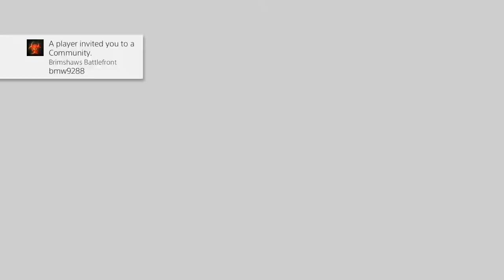Full Dipstreams - The Last Guardian - Fourth Stream - More Badly Synced "Fun" with Trico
I'M PHONING IT IN WITH ANOTHER LAST GUARDIAN STREAM.  I dunno why I hung onto these for so long.  Good thing I did, cuz I'm tired af.  It was a fun game and I wish I knew things about syncing back then.  Now I just don't stream, lol.  ENJOY.